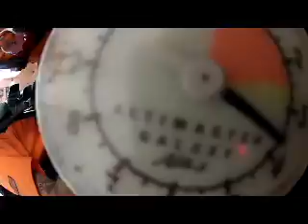Salto de Paraquedas da Patricia M na Queda Livre Paraquedismo 14 12 2014